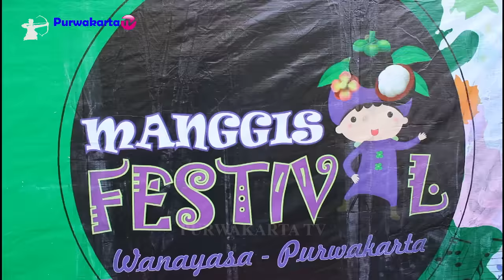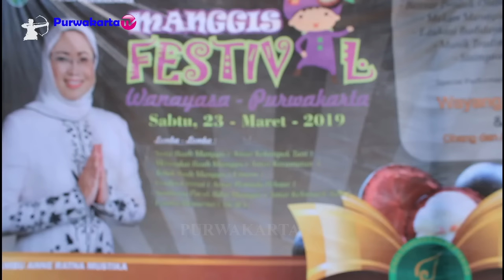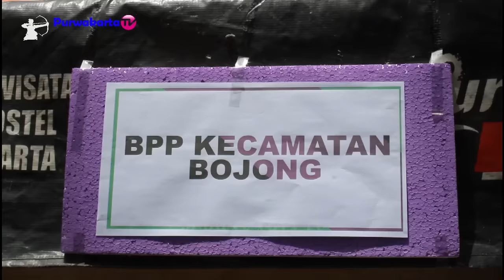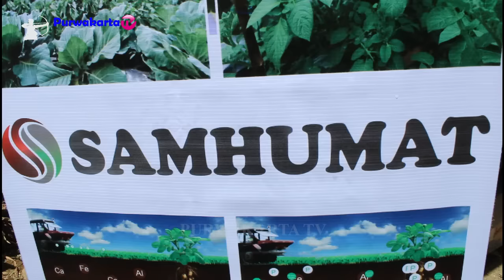PERTAMA DI PURWAKARTA || Festival Manggis Wanayasa Purwakarta 2019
Pertama di Purwakarta Festival Manggis Wanayasa Purwakarta 2019 Bersama Bupati Purwakarta Hj. Ambu Anne Ratna Mustika, SE
Setiap tahunnya ketika musim manggis tiba, Manggis Wanayasa selain di jual di Pasar Purwakarta, Pasar luar kota purwakarta juga di Ekspor ke Luar Negeri
Pengiring alunan musik Purwakarta Istimewa Pencipta dan Pengarang Lagu Kang Boboy